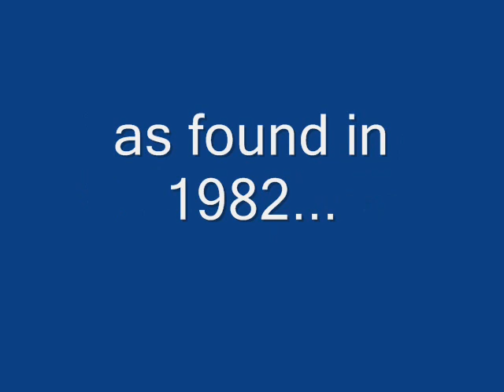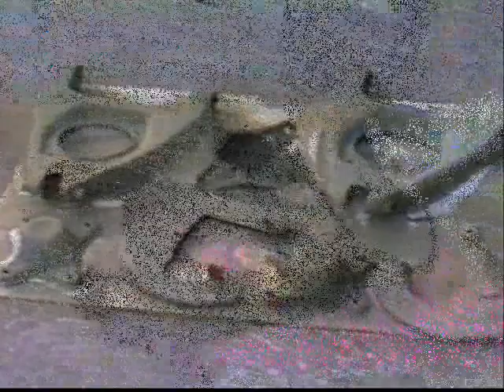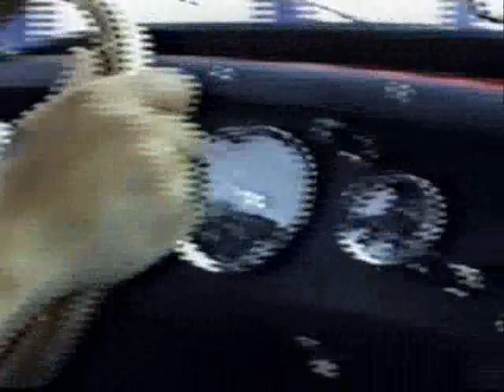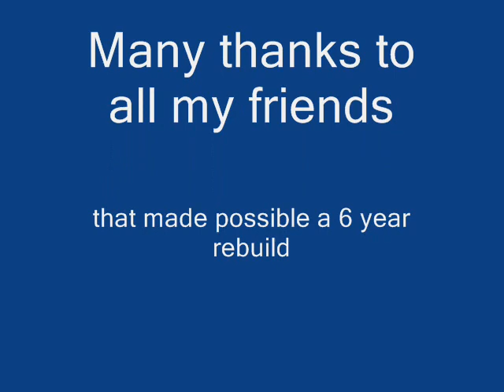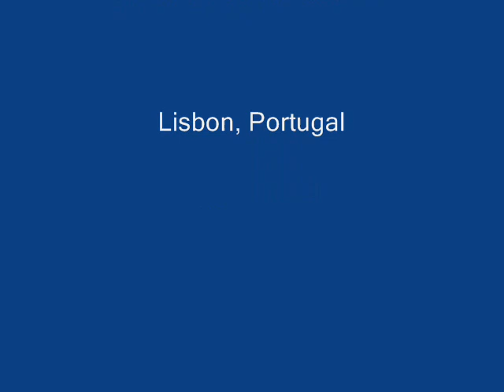Austin Healey Sebring 1958